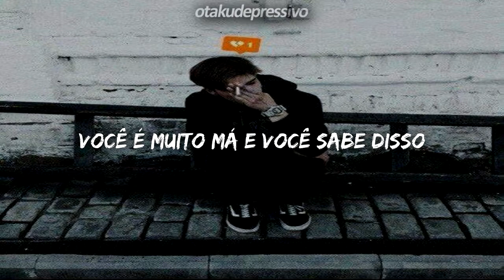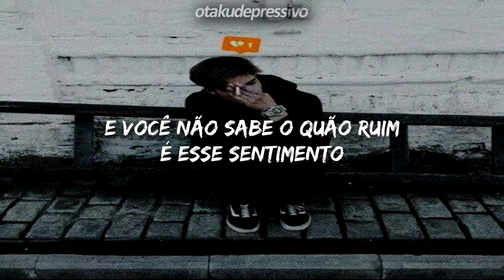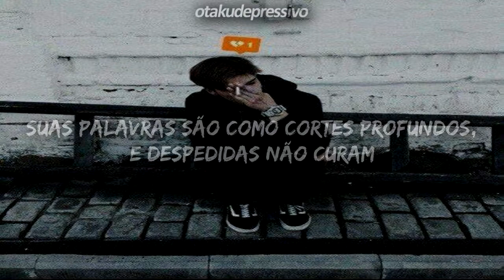sadeyes - mess (legendado/tradução)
prod.ryini